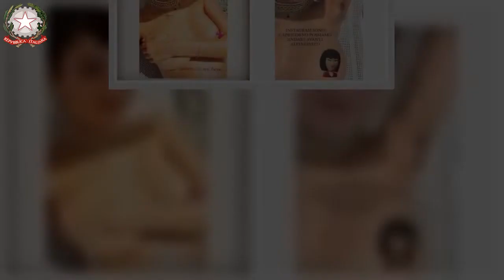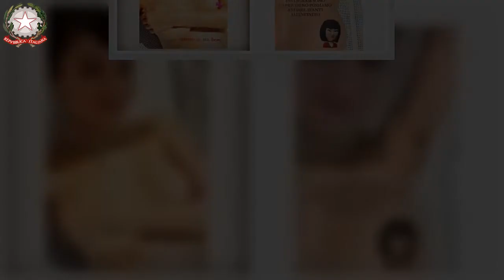Giorgia Soleri, via il reggiseno Instagram la censura e lei reagisce così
Quanto fa paura una donna consapevole del proprio corpo? Giorgia Soleri lo sa, ma soprattutto sa raccontare molto bene del divario di genere e dell’iper-discriminazione vissuta dal genere femminile. Basta una foto per avere il caos!

L’attivista, scrittrice ed influencer Giorgia Soleri la sa lunga sul settore discriminazioni, anche perché lei è un personaggio famoso che ne ha vissute di tutti i colori. Lei ama il fucsia, e con esso porta avanti la battaglia contro chi non crede nel dolore delle donne. Grazie a lei si leggono sui mezzi di comunicazione istantanei, i social, termini come vulvodinia e pavimento pelvico. Vocaboli che prima non erano mai stati considerati dalle stesse donne ignare di provare un dolore vero, e di non essere così “esagerate”. Combatte gli stigmi sociali con i propri ideali, seguiti da azioni che vengono censurate, come oggi.